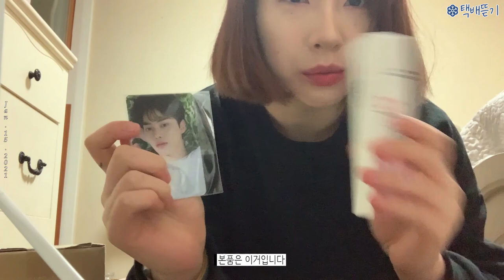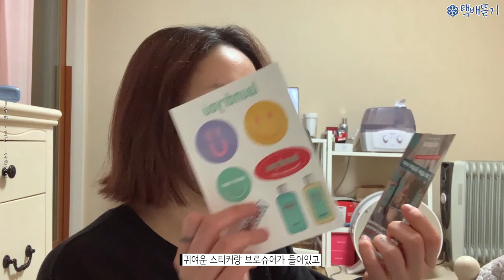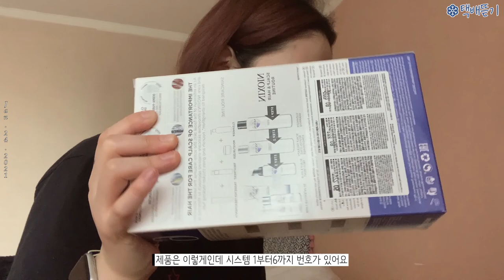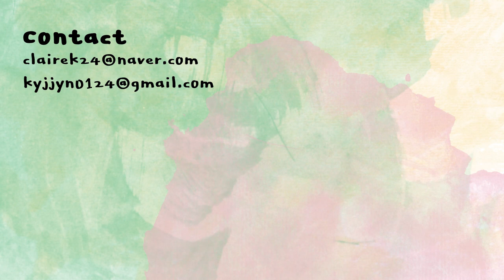티끌모아브이로그🔥 생일🍰..근데 이제 택배뜯기를 곁들인🎁 1월의 일상 | 클레어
2021년이라니 말도안돼
전 아직 2019년같거든요^_ㅠ